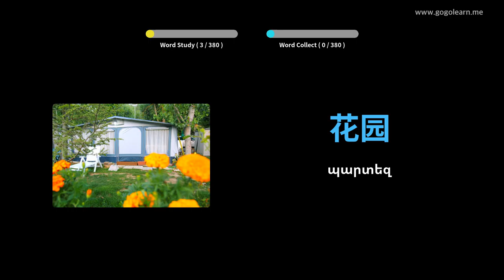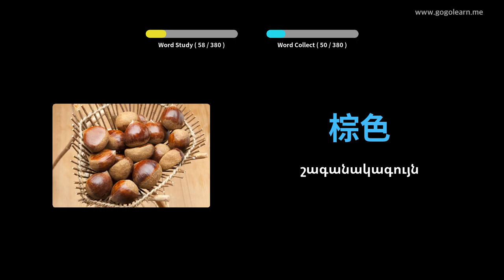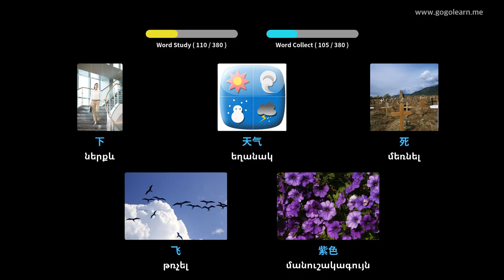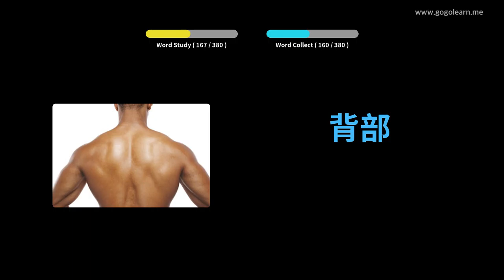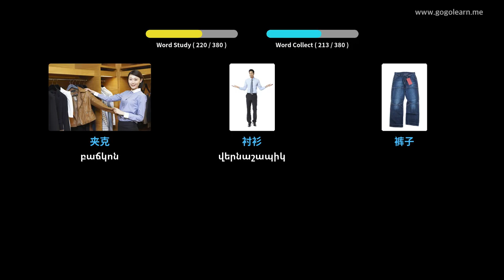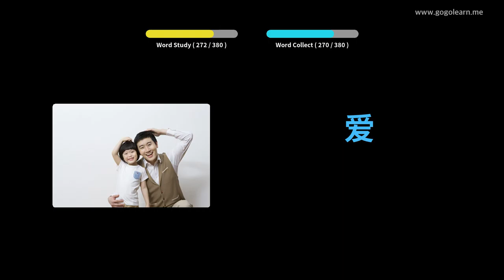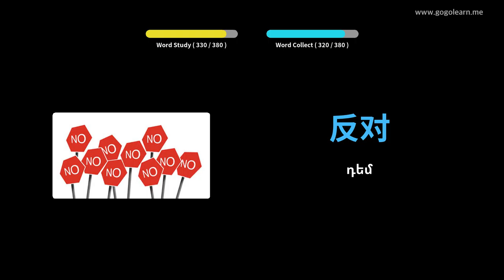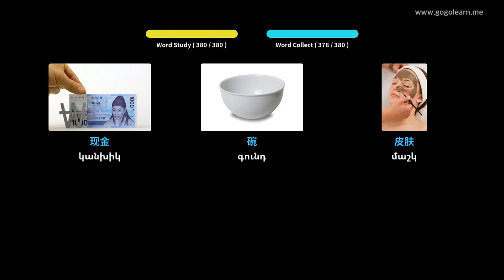Սովորեք Չինական նկարներով | Չինական բառապաշար Հիմնական երեխաներ | Golearn